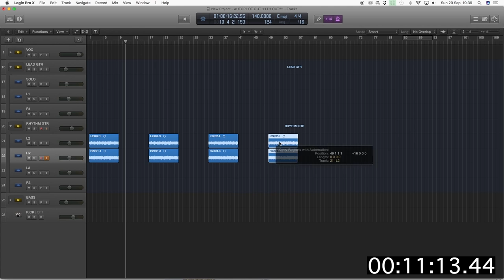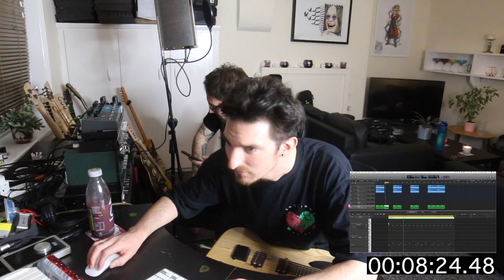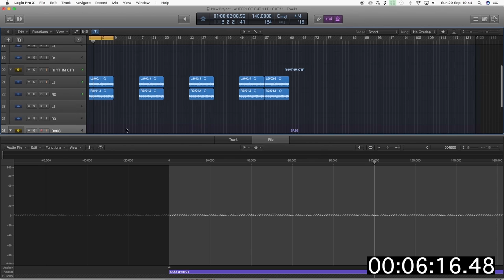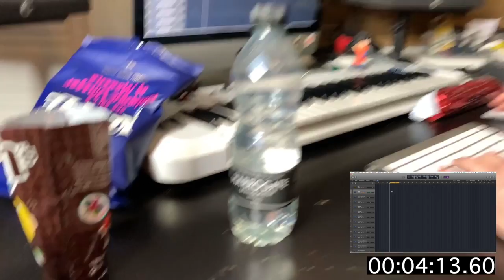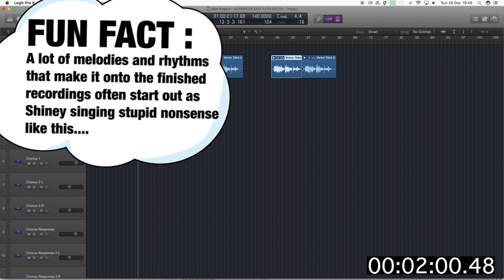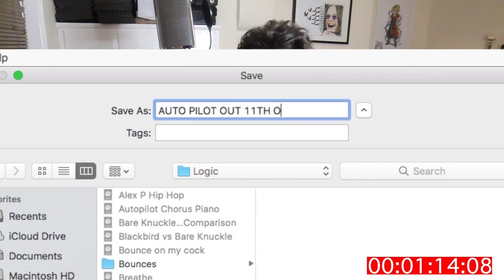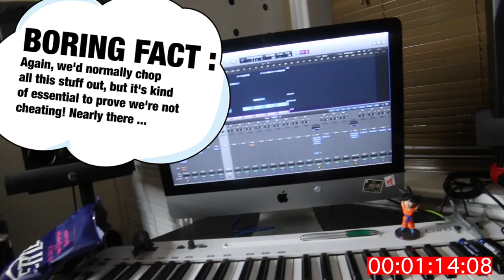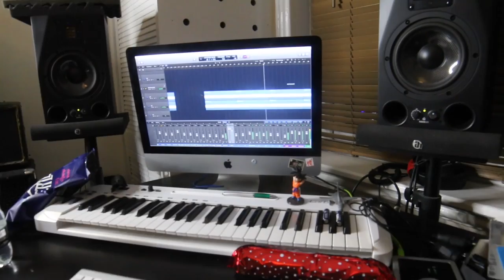How To Write A Rock Song In 15 Minutes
Ever wondered if it’s possible to write and record a song in 15 minutes? - COMEDY.

Shiney and Dan put their writing and production skills to the ultimate test.
15 minutes, two verses, 3 choruses and a bridge… Is it possible?

***Lyrics***
I got stinky fingers
And I can’t make it go away
It’s a smell that lingers
I can’t look at my self the same
It’s nightmare
When my finger slips through the paper

And Why, when I need to do a poo
Do I always find that you
Have beaten me to the bathroom

I can’t believe my luck
A sudden little feeling that my fingers up
My anus hole
Up my anus hole…